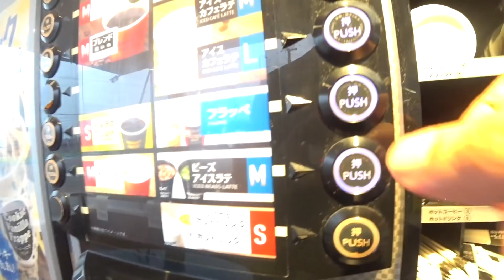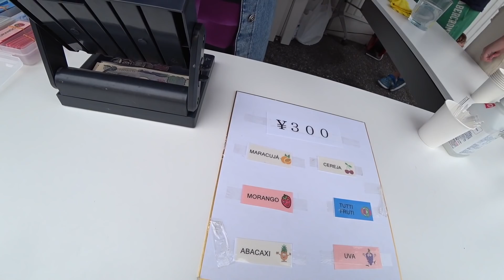NA FOLGA 390 | MEMÓRIAS AFETIVAS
🔶 🔹 ERICA TANAKA BEAUTY INSTITUTE

Para os procedimentos no Instituto em Yoro.
Promoção válida até o final de julho.